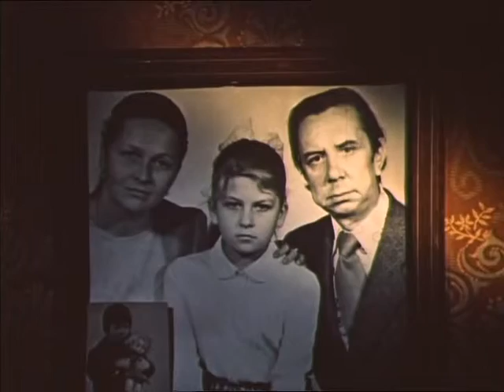У новой знакомой в гостях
х/ф "Уходя — уходи" ("Ленфильм", режиссёр Виктор Трегубович, 1977)